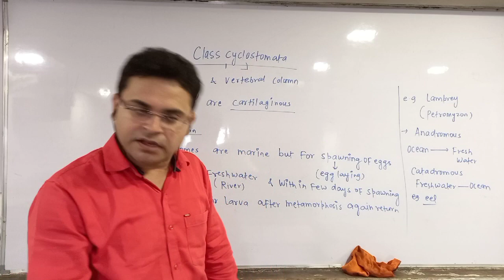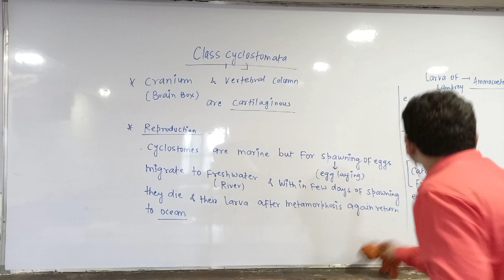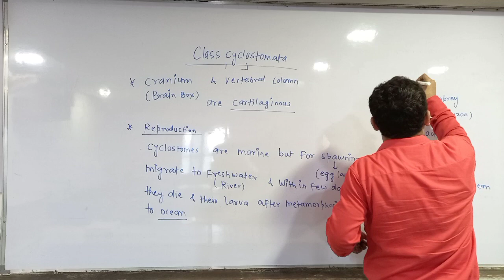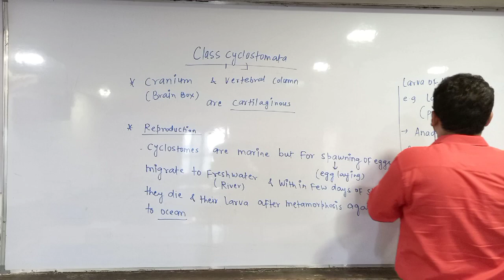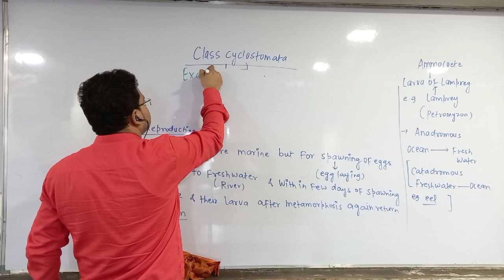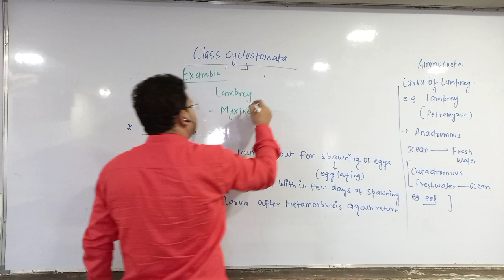Animal kingdom, Lecture-25,part-2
Cyclostomata